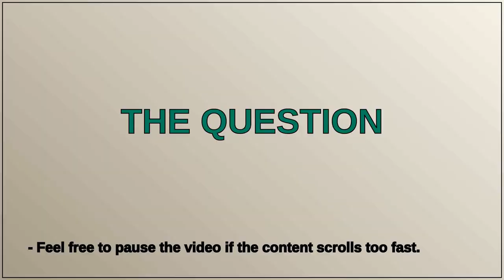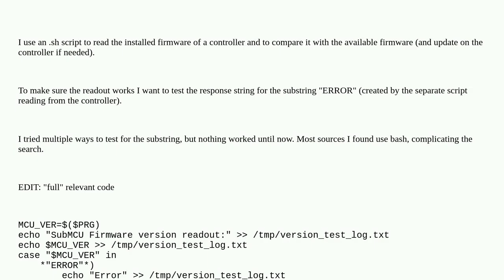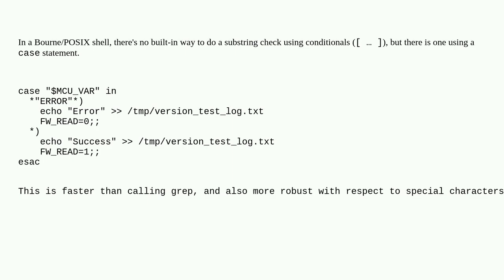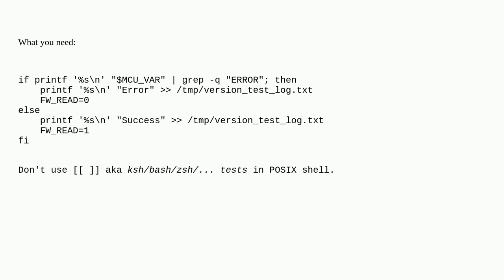Unix: Test for substring in posix shell .sh script (NOT bash)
Test for substring in posix shell .sh script (NOT bash)

A special thanks goes out to the community

  shell-script shell